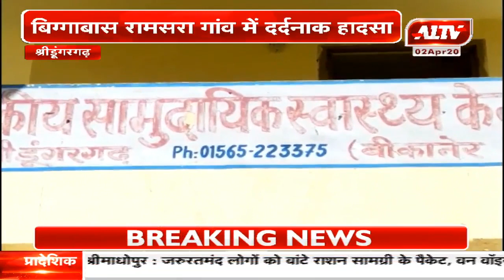श्रीडूंगरगढ़ : बिग्गाबास रामसरा गांव में हादसा